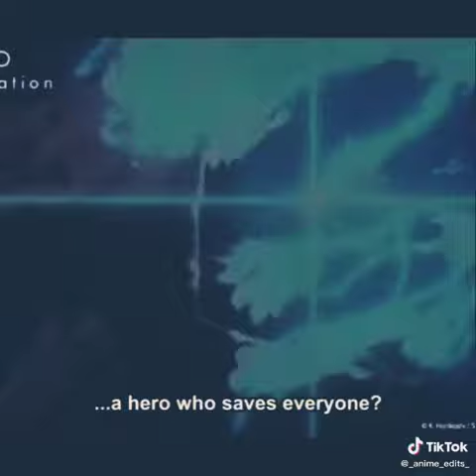Legends never die TikTok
Hello my dears this is a TikTok based on Eri and Deku from My Hero Academia please enjoy this and remember some of the videos I post are not mine and they belong to their original creators on Tik Tok so some love to them that create these amazing videos I’m showing you.